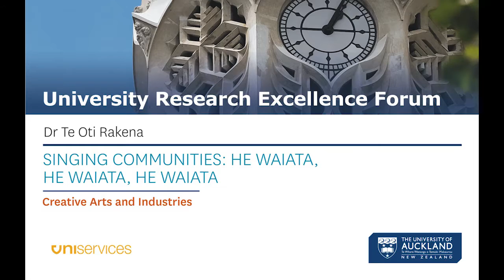Singing Communities: He waiata, he waiata, he waiata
Dr Te Oti Rakena presents Singing Communities: He waiata, he waiata, he waiata at the 2016 Research Excellence Forum.